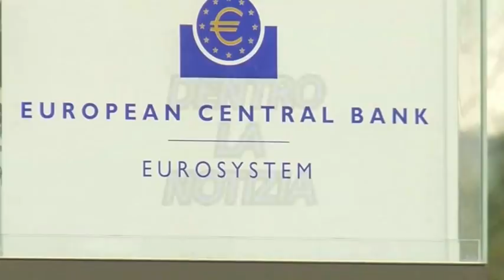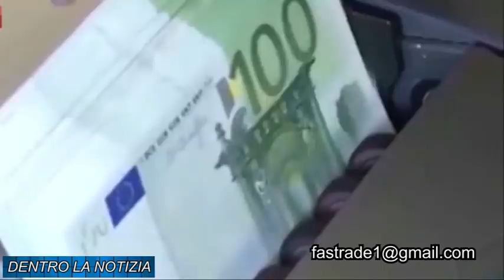PROF. TAFFETANI: RICONOSCERE LE ERBE SPONTANEEE COME CIBO E SOPRAVVIVERE ALL'ARMAGEDDON DELLE ELITE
CONDIVIDETE il video, ma NON RICARICATELO sui vostri canali. GRAZIE!

oppure con bonifico intestato alla collaboratrice:
Intestazione conto: SACCHI SABRINA
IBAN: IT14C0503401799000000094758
NUMERO CONTO: 00094758
BIC/SWIFT: BAPPIT21A99
AGENZIA: 01099
INDIRIZZO AGENZIA: Via Massaua, 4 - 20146 Milano
CIN: C
ABI: 05034
CAB: 01799